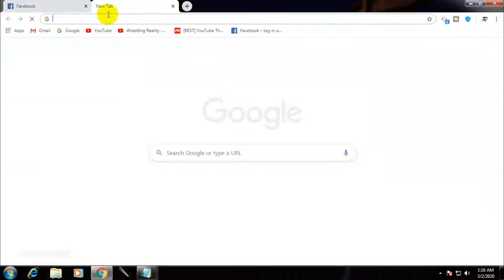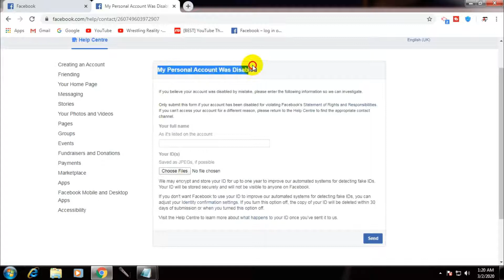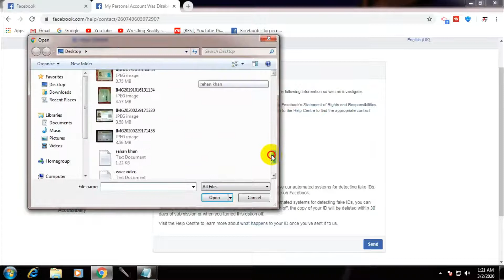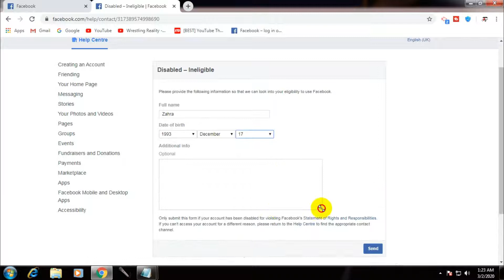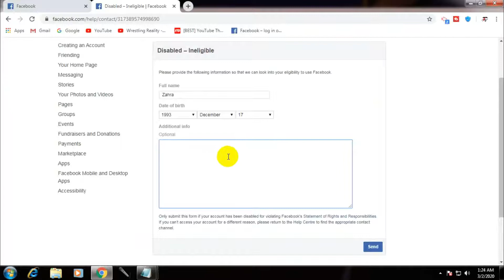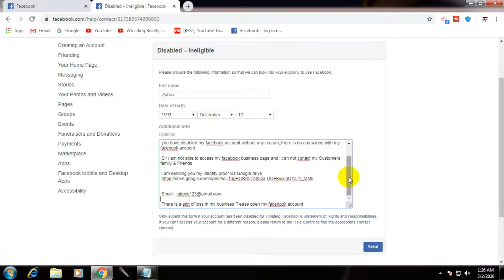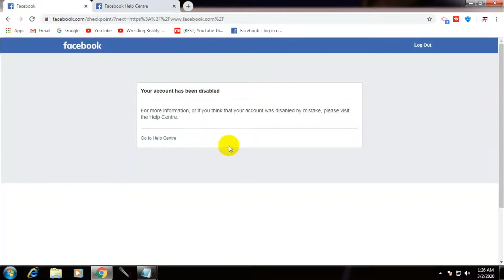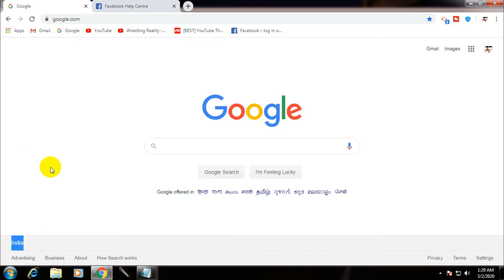How To Open Disabled Facebook Account 2021 || How To Reopen Disabled Facebook Account 2021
How To Reopen Disabled Facebook Account 2021

[ Tex Here ]
Hi Facebook - My Real Name is and my Nickname is on Facebook Profile why you have disabled my facebook account without any reason,,there is no any wrong with my facebook account
Sir i am not able to access my facebook business page and i can not contact my Customers family & Friends

 i am sending you my identity proof via Google drive
[ .link here. ]

Fb Email - zamanah @gmail.com
 Fb Phone - +837436***

 There is a alot of loss in my business Please open my facebook account

| Please Subscribe My channel And Press The Bell icon For latest Update If You Want To Make a Video on Your Favorite Topic Then Tell Me in a Comment Box or You Can Massage Me Directly On  Facebook

How To Reopen Disabled Facebook Account 2020
Facebook Disable account kaise khole
disabled facebook account ko kaise khole
Facebook Disable account ko kaise Open kare
how to open disable account
disable id kaise open kare new method
facebook disable id kaise open kare
disable account problem solved
facebook disable account kaise open kare
facebook disabled account how to enable disable facebook account
how to reopen disable facebook account
open disabled facebook id in hindi

About: Techy Zaman is a YouTube Channel, where you will find technological videos in Hindi, New Video is Posted Everyday